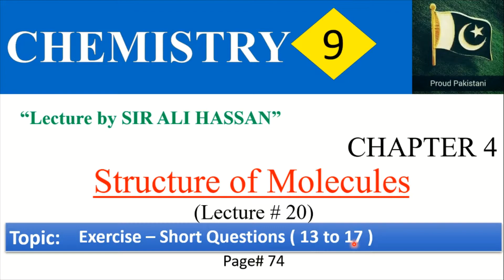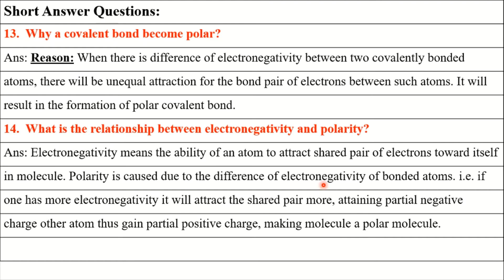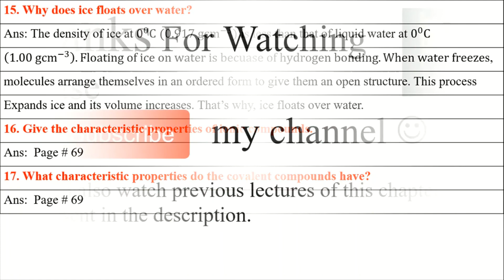Chemistry-9th | Ch#4| Lecture#20 | Topic: | Exercise - Short Questions 13 to 17 | Pg# 74